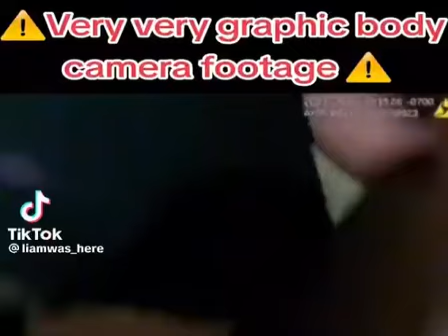very graphic body camera footage